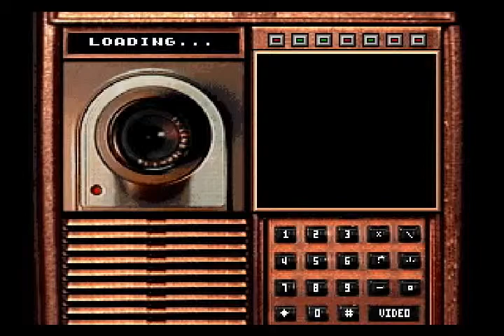Let's Play Mean Streets, Part 16 - Drop this case, or you're dead, Murphy!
Ah, you have to love the concerned citizens, right?

Also:  I sing, briefly!  Enjoy, if you can...and hopefully this will teach you all why you don't want to ask for that ever again.